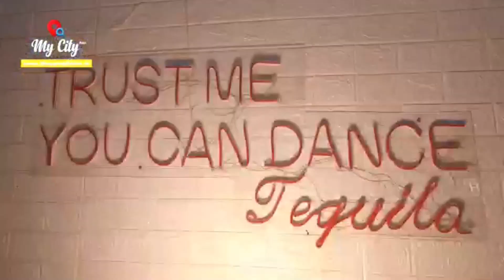मेवाड़ शहंशाह मामले में मिली धमकी को लेकर राजपूत समाज ने दिया ज्ञापन